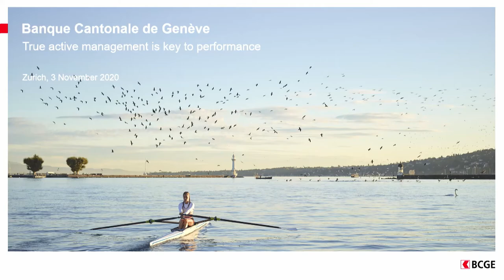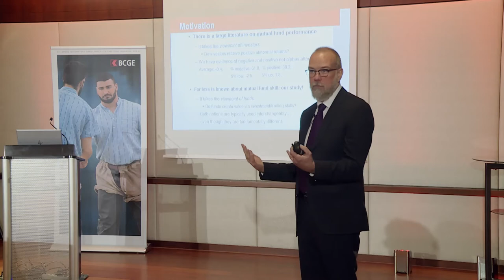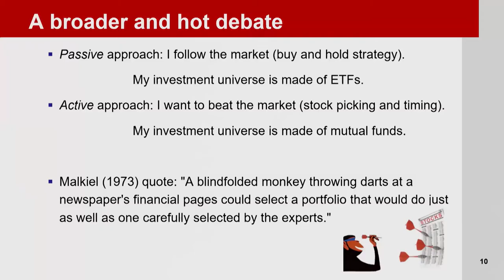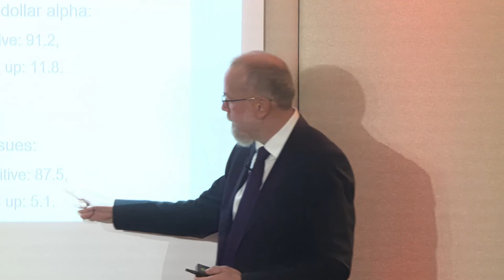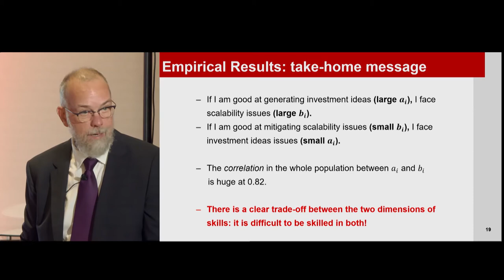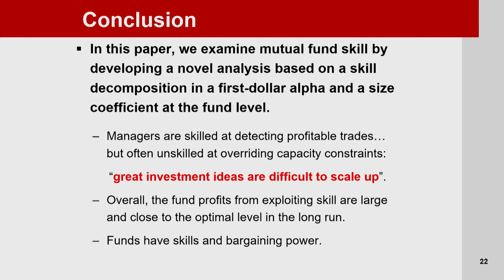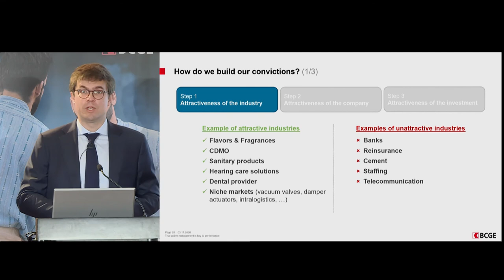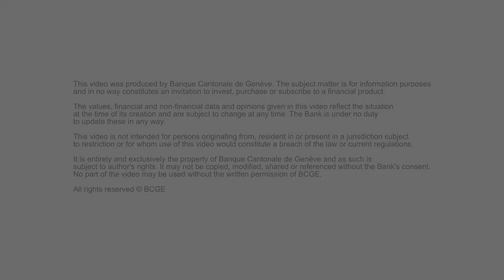Événement Investisseurs institutionnels I True active management is key to performance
La conférence se déroule en anglais.
Zurich, 3 novembre 2020

Giorgio Lotto, Gérant institutionnel (ZH) - BCGE
Olivier Scaillet, Professeur de Finance et Statistiques - Université de Genève I Senior Chair - Swiss Finance Institute
Bruce Crochat, Chef Portfolio Management institutionnel - BCGE

La performance passe par la véritable gestion active

Dans le domaine de l’investissement, les partisans de deux philosophies de gestion aux fondements opposés campent sur leurs positions depuis des décennies. Alors que la gestion passive se contente de répliquer les indices de performance, la gestion active cherche à les surpasser en effectuant des choix différenciés et de conviction.
The conference is held in English.
Zurich, 3 November 2020

Giorgio Lotto, Institutional Adviser (ZH) - BCGE
Olivier Scaillet, Professor of Finance and Statistics - University of Geneva I Senior Chair - Swiss Finance Institute
Bruce Crochat, Head of Institutional Portfolio Management - BCGE

True active management is key to performance

Advocates of two management philosophies with opposing principles have been defending their positions in the investment field for decades. Passive management simply replicates performance indices, whereas active management seeks to outperform indices by making discerning and convincing choices.